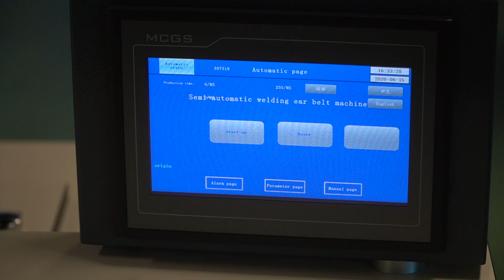Effeci 20 Ultra - Elastic Fixing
Macchina per applicazione elastico semi automatica:
la mascherina viene posizionata sopra un piatto, l'elastico viene prelevato e tagliato direttamente dalla rocca, successivamente viene posizionato e fissato il primo lato tramite doppio punzone ad ultrasuoni. Il piatto ruota e la stessa operazione viene ripetuta sull'altro lato.
Durata operazione: 1,5 secondi